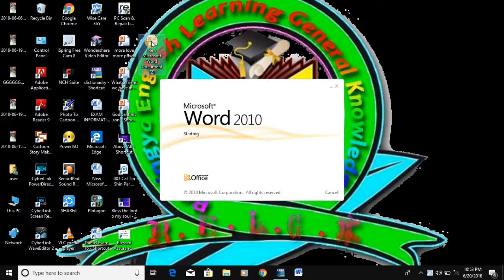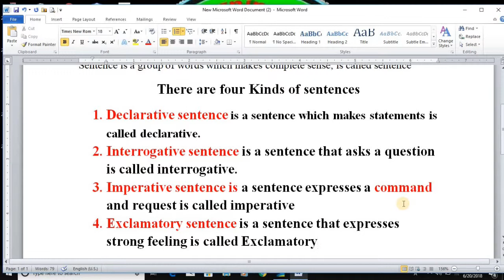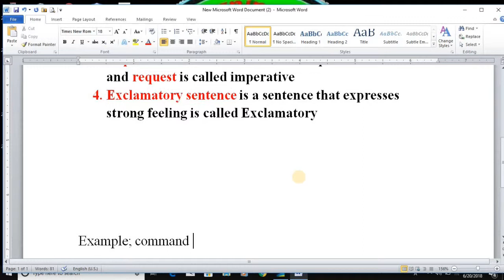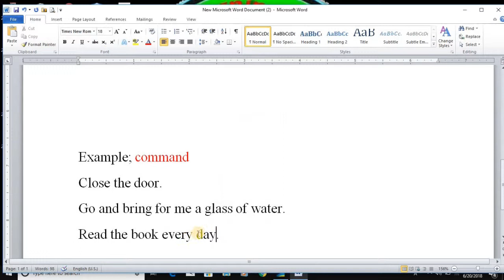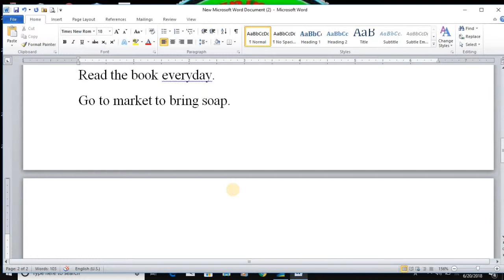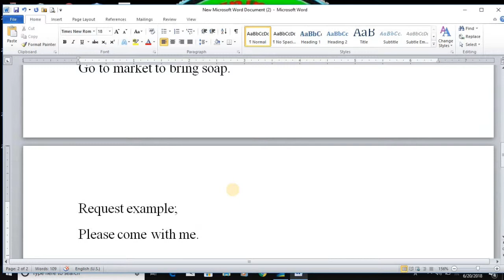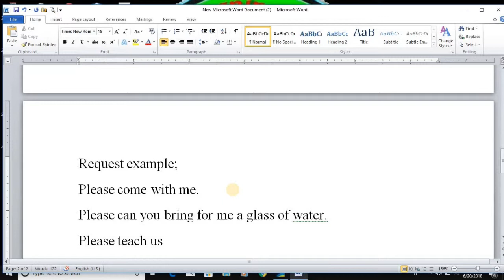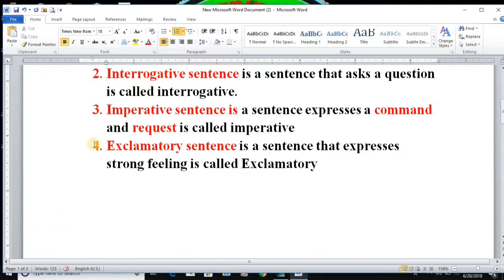Rohingya English Imperative lesson-31 by Rohingya English Learning General Knowledge